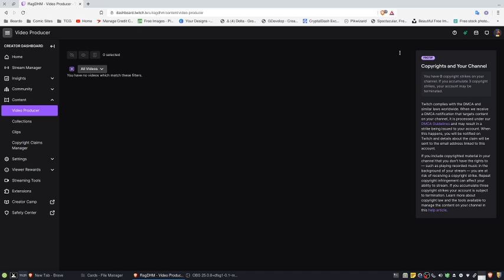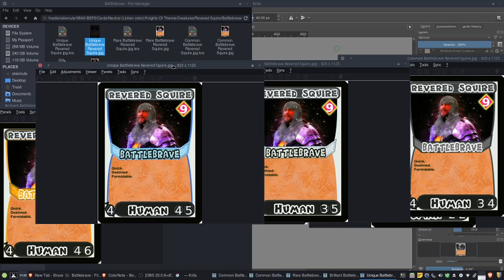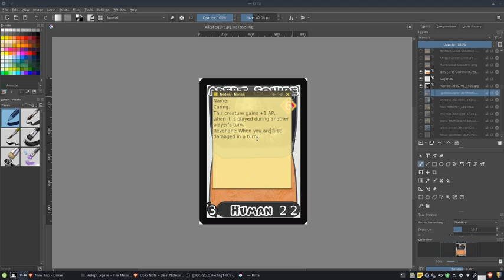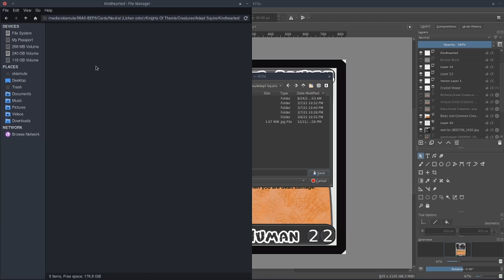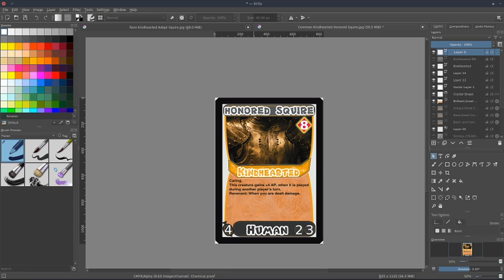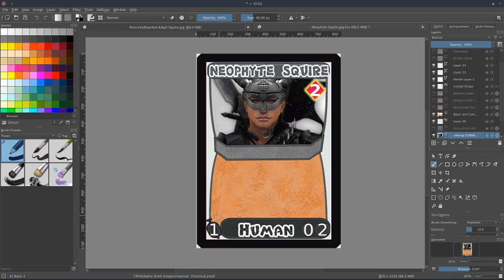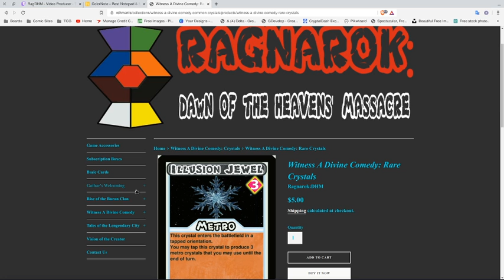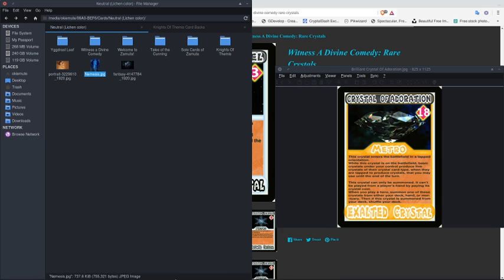Godwrath Card Game Creation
This video stream talks about my favorite game development tools, as well as the aspects of the game itself.

Godwrath is fully cutomizable trading cards tabletop board game that gives players a wide range of playability and customizations.